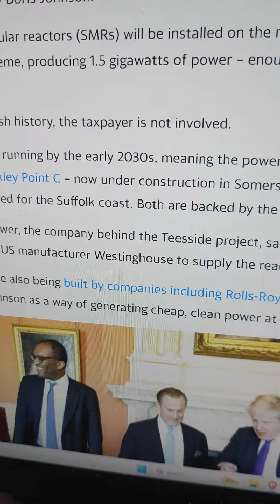Private nuclear power plants built next door to you